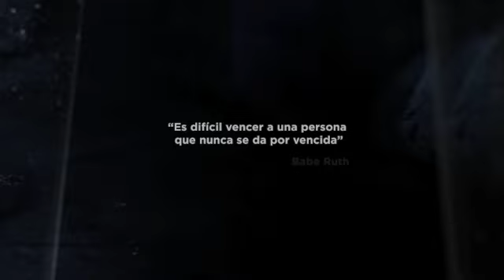Feliz Día del Trabajador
Queremos agradecer a nuestros cientos de colaboradores, por la gran labor que ejercen diariamente, en pro del bienestar de todos los venezolanos.

Hoy, cuando nos enfrentamos a grandes adversidades, demuestran su fervor, dedicación, disciplina y esmero por ofrecer un servicio excepcional a los clientes.

¡Dedicados a ti! 💙

hashtag#Farmatodo
hashtag#DedicadosATi
hashtag#NosCuidamosParaCuidarte